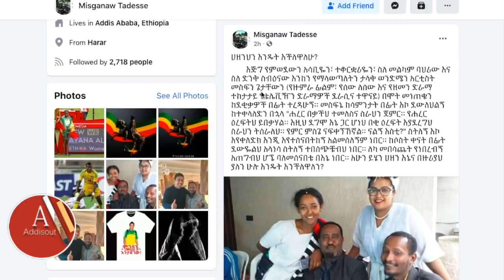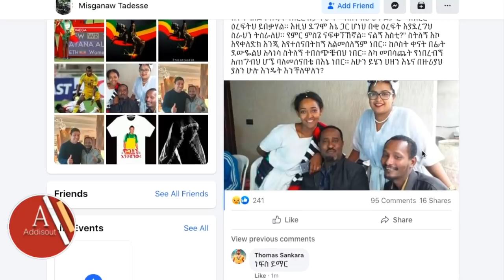Ethiopia: የዘመን ድራማ ኮኮብ አምራን አባት መስፍን ስራዎችና የአማሟቱ ሁኔታ ከጓደኛው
Ethiopia: የዘመን ድራማ ኮኮብ አምራን አባቷን መስፍንን በሞት ተነጠቅን | Mesfin Getachew Zemen drama | Amran mesfin | መስፍን ጌታቸው ዘመን ድራማ ሰው ለሰው ደራሲ በኮሮና ተነጠቅን | Mesfin with EBS Seifu fantahun |